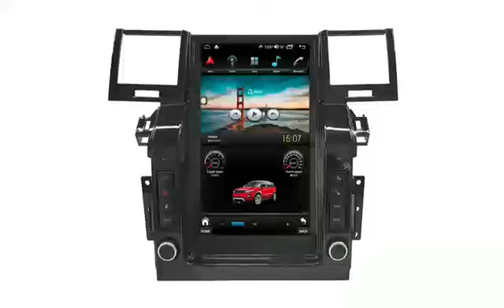Range Rover Sport Tesla Style Vertical Screen Android Head Unit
Welcome your inquiry and orders!